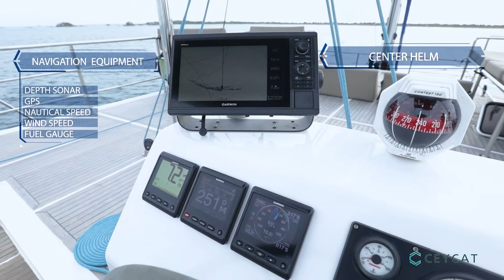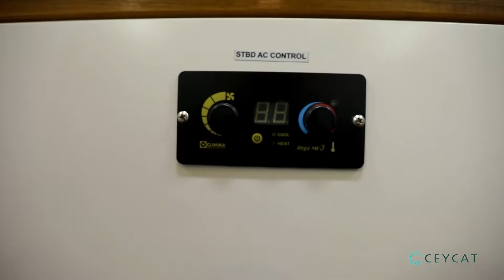Discover the Ceycat 53 - 6C - Virtual tour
With Ceycat's large range, sustainability is always
at the forefront, merging both comfort and
performance from 53 to 55 feet, our range is
highly customisable. Ceycat 53 range is available
in 4 and 6 cabin versions with the option of
adding features such as a jet ski launcher,
kayak/SUP storage, bar area and much more.